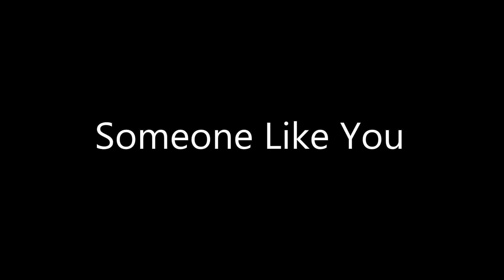Someone Like You-Slideshow Video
Music Video Covered By Jadyn Rylee